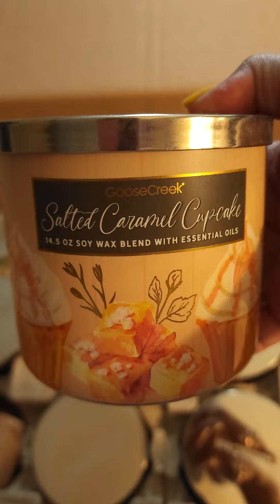Goose Creek candles